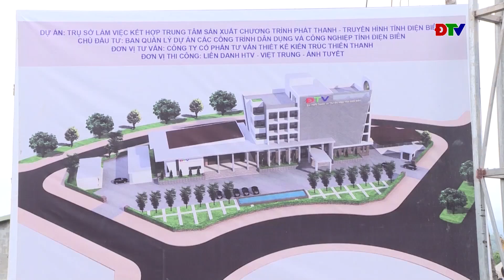ĐIỆN BIÊN - Chủ tịch UBND tỉnh kiểm tra thực địa một số dự án trọng điểm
Chủ tịch UBND tỉnh kiểm tra thực địa một số dự án trọng điểm